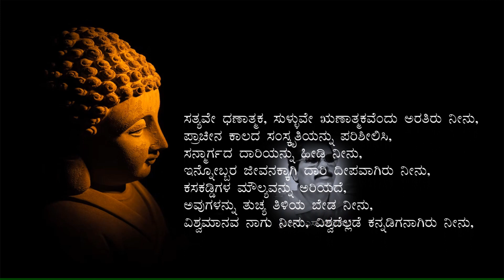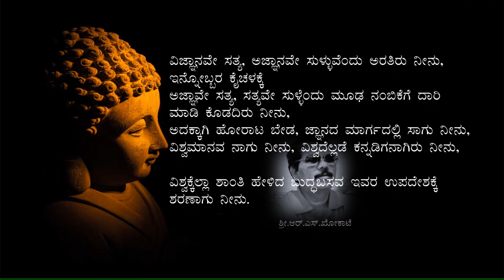ಕನ್ನಡಿಗರ ಸ್ವಾಭಿಮಾನದ ಸಂಕೇತ ಕನ್ನಡ ರಾಜ್ಯೋತ್ಸವ| ವಿಶ್ವ ಮಾನವ ನಾಗು ನೀನು ವಿಶ್ವದೆಲ್ಲೆಡೆ ಕನ್ನಡಿಗನಾಗಿರು ನೀನು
ವಿಶ್ವ ಮಾನವ ನಾಗು ನೀನು ವಿಶ್ವದೆಲ್ಲೆಡೆ ಕನ್ನಡಿಗ ನಾಗಿರು ನೀನು
ಈ ಕವನದ ಸಾರಾಂಶ ಹೇಳುವದಾದರೆ  ವಿಶ್ವದಲ್ಲಿ ಎಲ್ಲಾದರೂ ಇರು ಎಂದಿದಿಗೂ ನೀ ಕನ್ನಡಿಗ ನಾಗಿರು. ದ್ವೇಷ, ವೈರಾಗ್ಯ,ಇವೆಲ್ಲವನ್ನೂ ತ್ಯಜಿಸಿ ಎಲ್ಲರು ಪ್ರೀತಿಯಿಂದ ಇದ್ದು ವಿಶ್ವಕ್ಕೆ ಶಾಂತಿಯಿಂದಿರಲು ಉಪದೇಶ ಮಾಡಿದ ಬುದ್ಧ ಬಸವ ಇವರ ತತ್ವಕ್ಕೆ ಶರಣಾಗು ನೀನು